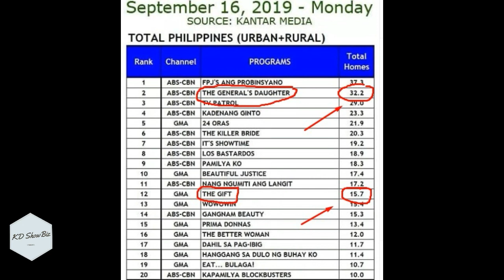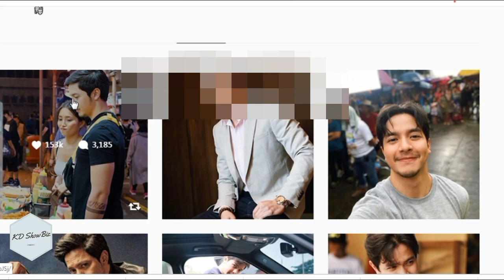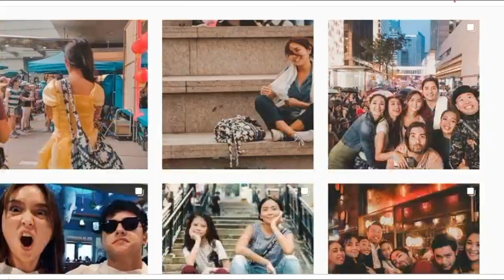Alden Richards Posts Throwback Photo with Kathryn Bernardo, For Promoting His Series??